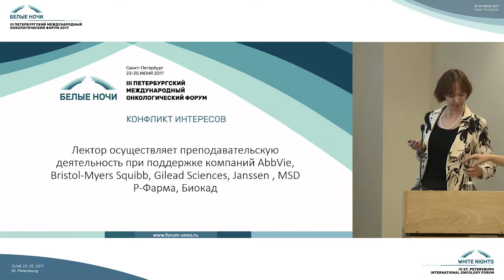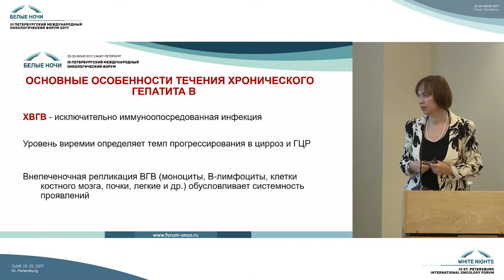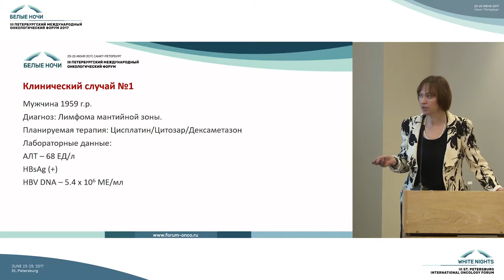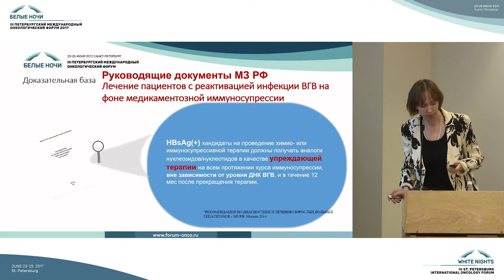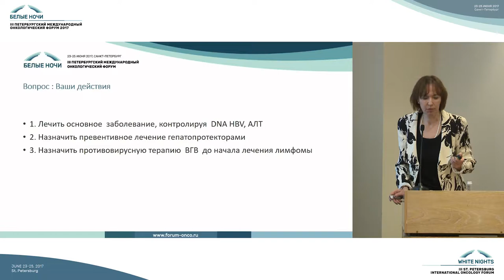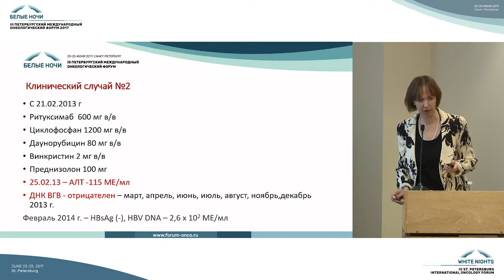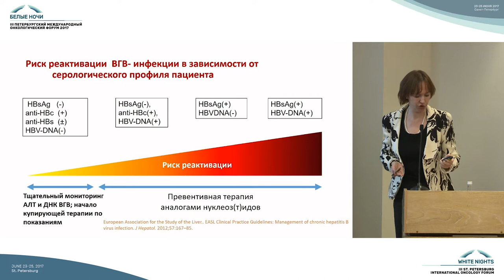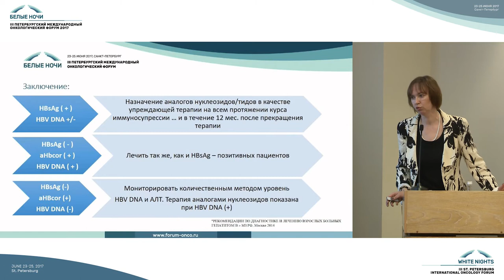HBV-инфекция и лимфопролиферативные заболевания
Светлана Николаевна Кижло (Санкт-Петербург)

Рак и социально-значимые инфекции (с разбором клинических случаев и интерактивным голосованием)